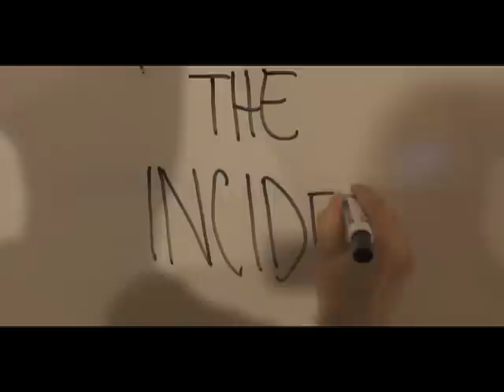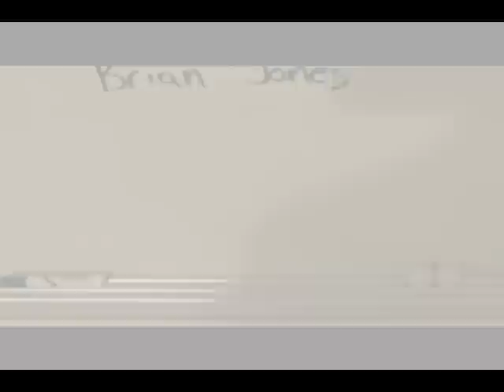The Incident: Sweded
The Incident from Big Bucket Software, sweded by Greg Borenstein, Mike "Frank" Cohen, Spike McCue, David Phillips, and Liza Singer with help from Steve "Kline" Klise and Brian E. Jones.

Objects: taxi, stop sign, lego brick, tool box, coin, crayon, refrigerator, burger, 2000 kg weight, fancy laptop, pizza box, present, space invader, flux capacitor, HAL 9000, helmet, present (agian), monolith.